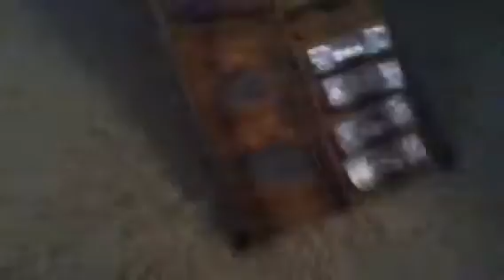Monster Jam Sign Up Series 6 Part 1